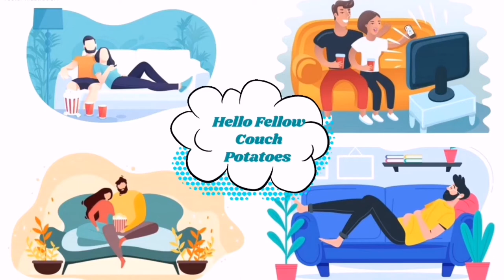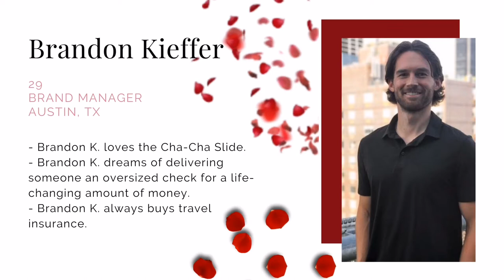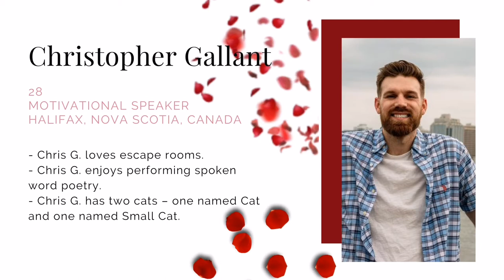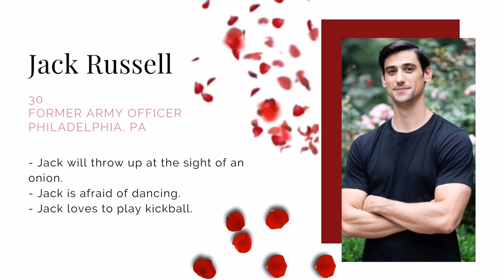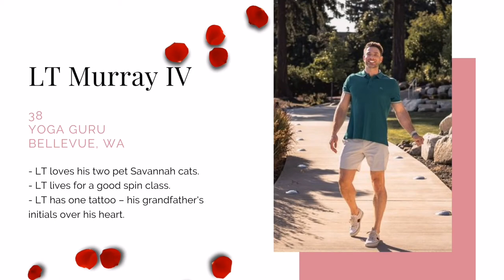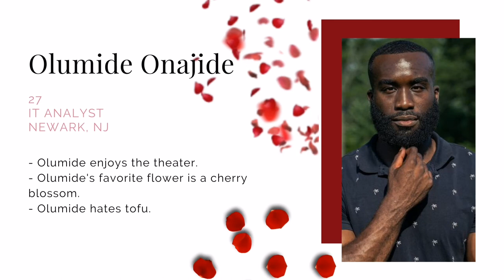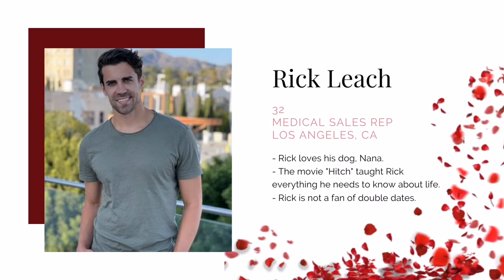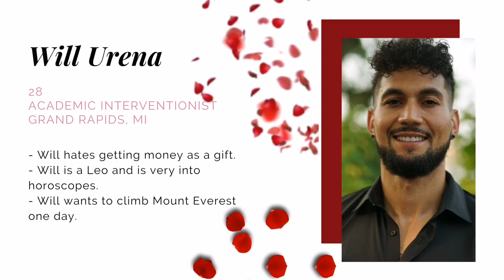Let's get to know the cast of Bachelorette Michelle Young Season | Couch Potatoe Recap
Let's get to know the cast of Bachelorette Michelle Young Season

Do you have any favourites? Who are they?